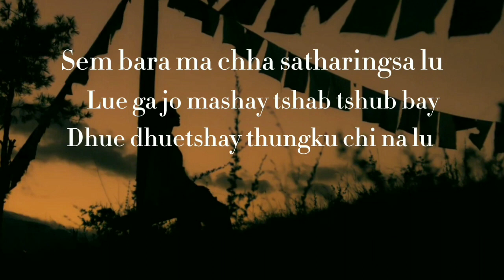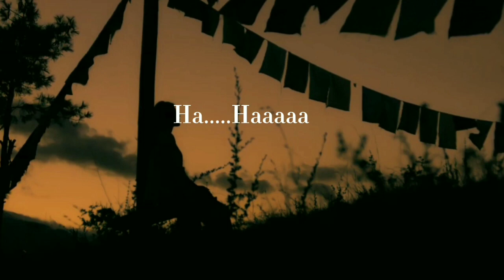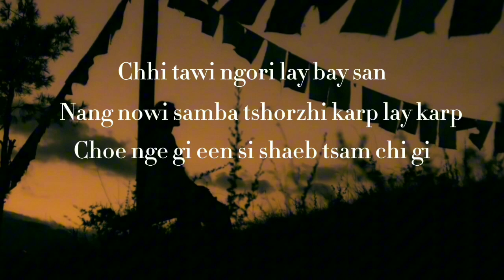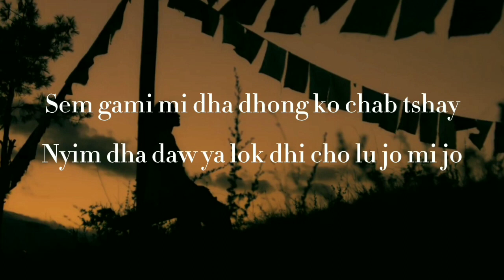TSHERING{Sem Bara Macha}by Jigme Norbu Wangdi.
please watch the mtv on(@YeshiLhendupFilms)